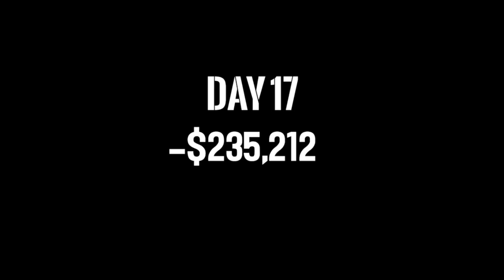$50k PPC Emotional Roller Coaster - 2018 WSOP VLOG DAY 17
Day 3 of the $50k PPC was an emotional one.

🎵Kwyat Man - Wait For Me

Intro Song
🎵 Bazanji - Life I Chose